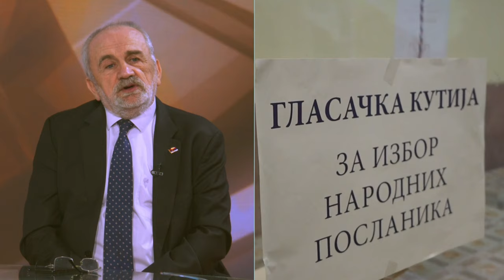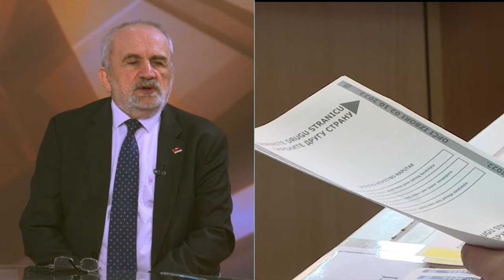Marjan Risticevic - "Zbog greske Djilasa moramo da maltretiramo gradjane da opet izadju na izbore"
Gost: Marijan Rističević - Narodni poslanik